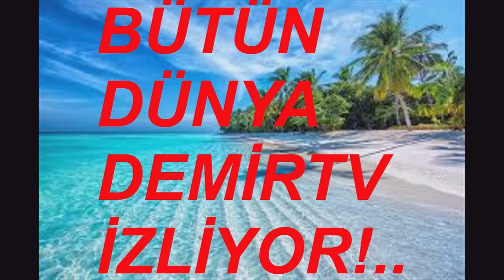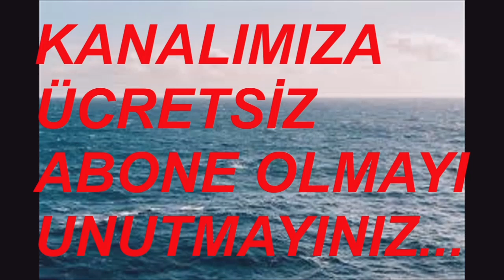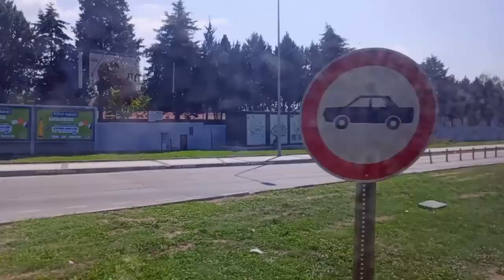3 EYLÜL 2024 SAAT: 14.00 KALKAN OTOBÜSLER BURSA VİDEO NO: 30400